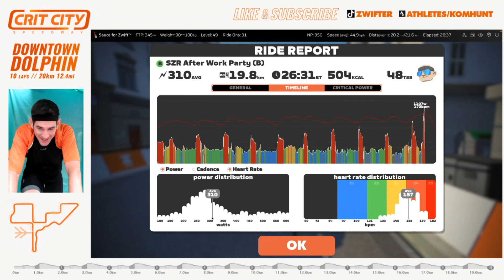HARD ZWIFT RACE... With NO Warm-up 🥵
Hard Zwift Race on Downtown Dolphin. SZR After Work Party (B)
Downtown Dolphin   10 Laps   20 km